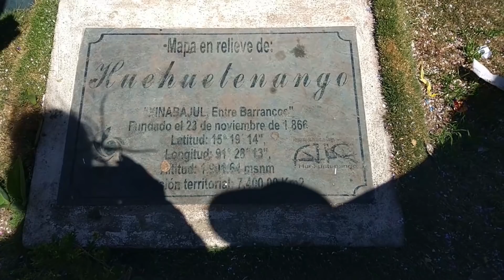Huehuetenango, Guatemala : Aguacatan, rio blanco y parque central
Hola parceritos y parceritas, en este video les muestro Huehuetenango, uno de los departamentos más grandes de Guatemala donde se pueden hacer diversas actividades culturales y turísticas.